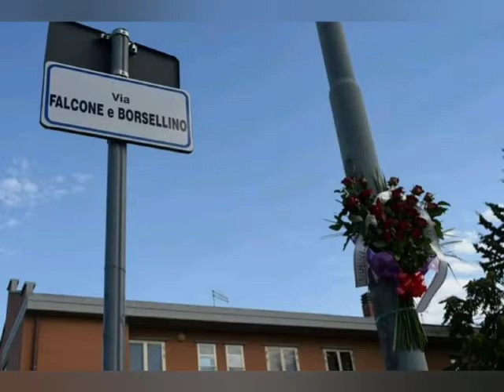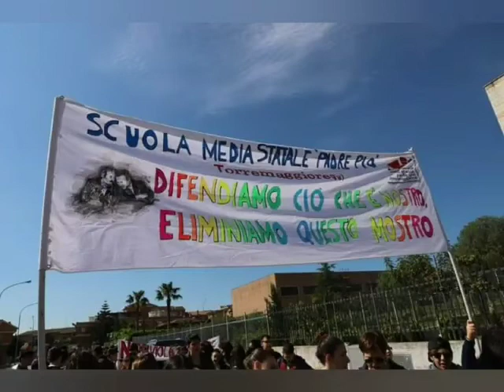11 - 19 luglio 2020 - Contributo del Gruppo 3P Padre Pino Puglisi - Torremaggiore (FG)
Video realizzato dal Gruppo 3P Padre Pino Puglisi - Torremaggiore (FG) per il XXVIII anniversario della strage di Via D'Amelio in cui persero la vita il magistrato antimafia Paolo Borsellino e cinque agenti della scorta (Agostino Catalano, Claudio Traina, Emanuela Loi, Walter Eddie Cosina e Vincenzo Fabio Li Muli). Trasmesso online e nello schermo installato in Via D'Amelio il 19 luglio 2020.